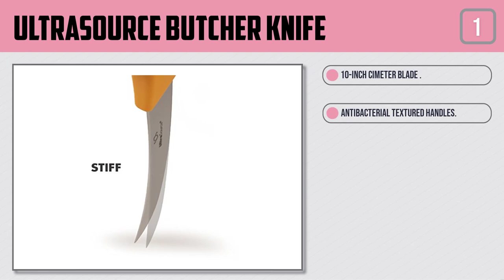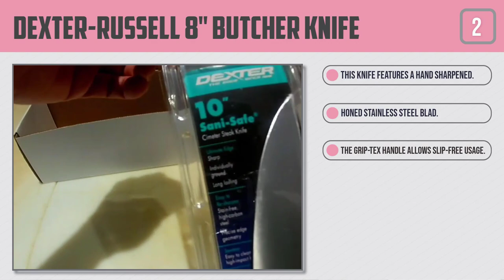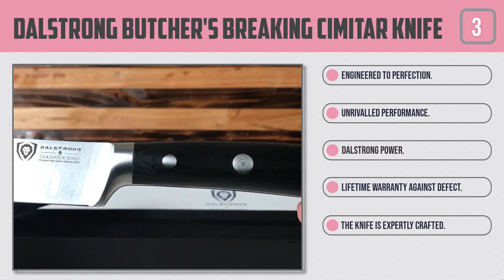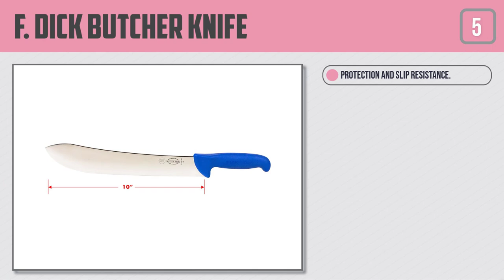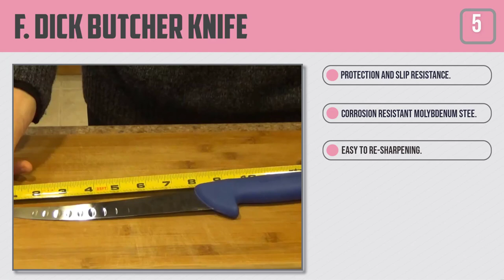Top 5 Best Butcher Knives in 2023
Best Butcher Knives featured in this video-
0:17 1. UltraSource Butcher Knife
1:06 2. Dexter-Russell 8" butcher knife
1:52 3. DALSTRONG Butcher's Breaking Cimitar Knife
2:40 4. Global GF-27-7 inch, 16cm Heavyweight Butcher's Knife
3:27 5. F. Dick Butcher Knife